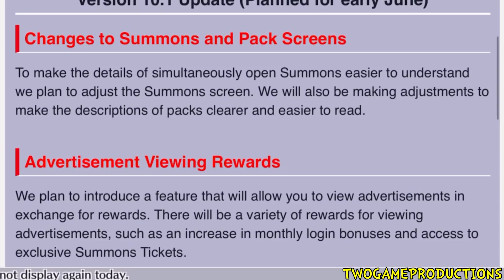ADVERTISEMENTS FOR REWARDS & NEW ACCESSORIES COMING Version 10.1 Update Bleach Brave Souls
More News on Upcoming Updates!